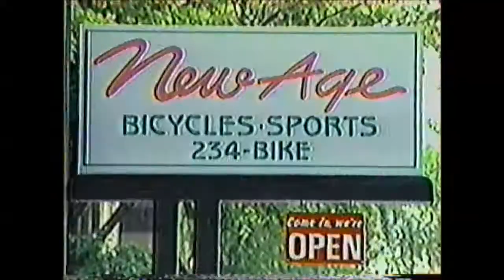New Age Bicycles - State College PA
Old TV commercial for New Age Bikes that we filmed back in college at Penn State